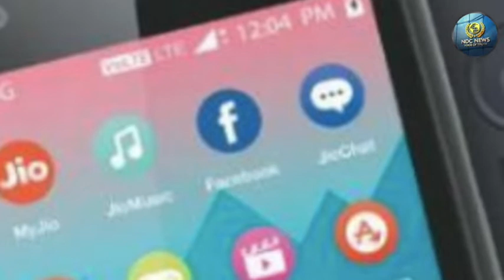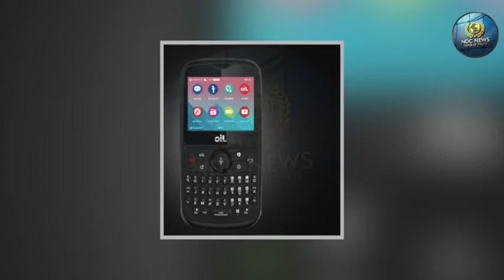15 अगस्त से शुरू होगी JioPhone2 की प्री-बुकिंग, ये है प्रॉसेस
15 अगस्त से शुरू होगी JioPhone2 की प्री-बुकिंग, ये है प्रॉसेस